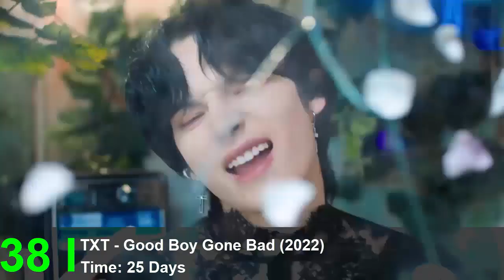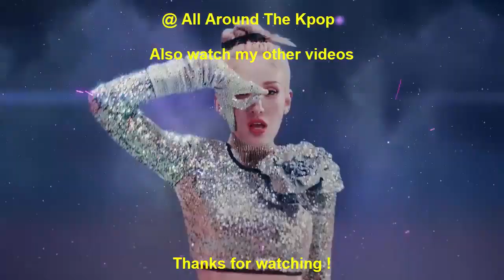[TOP 46] FASTEST KPOP MUSIC VIDEOS TO REACH 30 MILLION VIEWS OF 2022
New Entry:
Twice - Talk that Talk (2022)
XG - Mascara (2022)